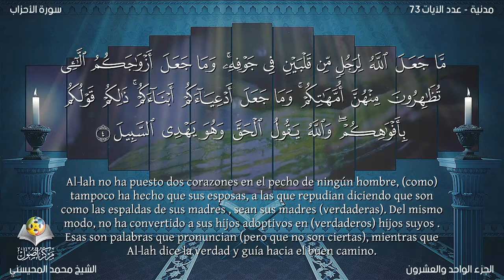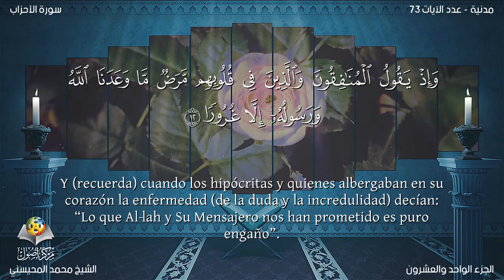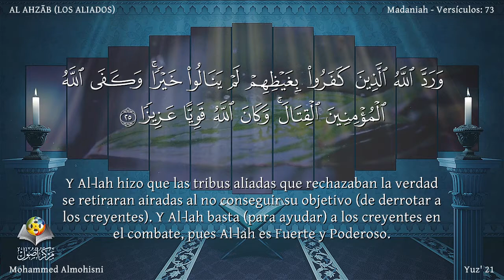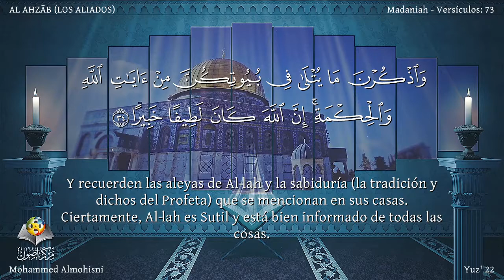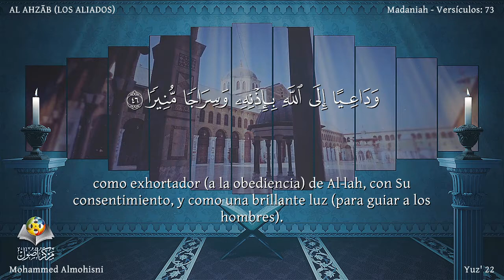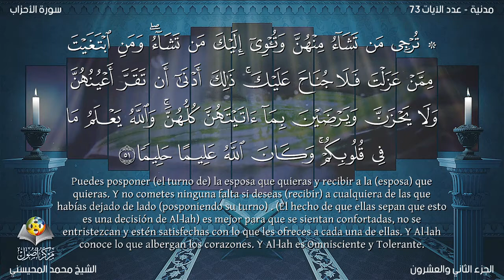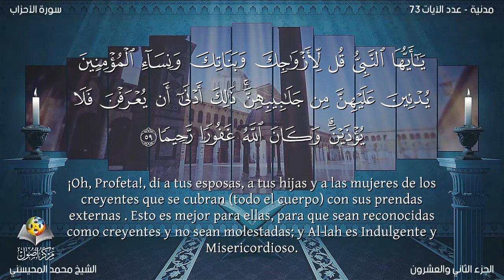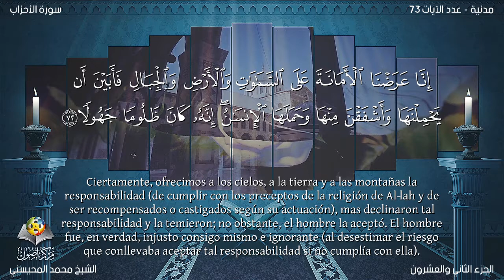El Corán narrado en español:33. Sura AL AHZĀB/Mohammed Almohisni:Traducción (latinoamericano)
Sura AL AHZĀB (Los Aliados) Revelada en Medina entre los años quinto y séptimo de la Hégira. Toma su nombre del ejército formado por clanes aliados que marcharon a Medina en el quinto año de la Hégira. Algunos miembros de la tribu judía de Banu Nadîr expulsados de Medina por el Profeta  a raíz de su traición, fueron a La Meca a negociar con los integrantes de la tribu de Quraish el exterminio de los musulmanes, prometiéndoles la ayuda de los judíos de Medina. El resultado fue que los idólatras marcharon a Medina. Al saber de ello, el Profeta  hizo cavar una trinchera alrededor de la ciudad. Los musulmanes fueron sitiados durante un mes, pero finalmente vencieron a los incrédulos en la llamada batalla de Al Jandaq o “La Trinchera”. Consta de 73 aleyas.